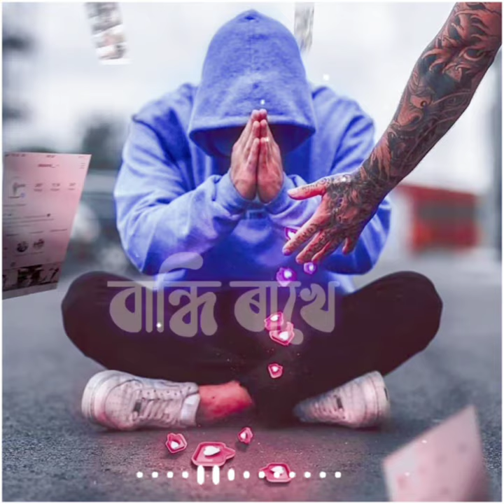Mur bukur full hori pore Assamese new song || Assamese new status || Assamese new whatsapp status.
In the loving memory of my dearest sister NAYANA DAS who happened to be my biggest asset, passed away on 25th Aug’2020! You are in my soul❤️

Atlas Creation presents the second collaboration of Zubeen Garg & Deeplina Deka, a romantic Assamese Song, Bhobai Nasilu. Enjoy this melodious duet.

Do give your valuable feedback.

Audio Credits:

Lyrics: Rahul Dey Das
Composition: Prabin Borah
Vocals: Zubeen Garg & Deeplina Deka
Sitar: Subhankar Hazarika
Mix/Master: Pinku das @RedAV
Additional Dubbing: Hirakjyoti Nath

Video Credits

Cast: Chandan Das & Deeplina Deka
Special Appearance: Jyotishmita Kashyap, Ranjan Kumar
DOP: Arindam Deka
Director: Deeplina Deka
Screenplay & Associate Director: Pranab Bharali
Editing, Graphics & Color: Uddipta Kumar Bhattacharyya
Aerial Cinematography: Rupam Sarma
Producer: Hrisikesh Patgiri
Production management: Kamal Paran
Makeup: Barby Khan
Light: Mangal Boro
Camera Attendant: Hiranya
Photography: Ashish Saikia
Graphics Design: Abhijit Laskar & Abu B Siddik

Special Thanks
Tarun Koch, Bikram Pegu, Subhash Lahkar, Jayanta Das, Padumi Deka, Babul Deka, Bubul Chandra Medhi, Dhruba

newAssameseSong ZubeenGarg DeeplinaDeka

30 second status,
Royal heart,
Royal heart videos,
Royal Heart, best whatsapp status,
30 second sad status video emotional,
whatsapp status video, love video staus,
30 second love video,
30 second sad video,
30s cute love whatsapp status,
30 second whatsapp,
30 second story video,
30 sec story video for whatsapp status lyrics whatsapp status,
30 sec story video for whatsapp,
whatsapp status download, download whatsapp status, Royal heart,
video for whatsapp status, status video 30 second, Trending Whatsapp Video,
Whatsup Status Video,
Whatsapp vedio, Whatsapp vedeo status,
New romantic whatsapp video,
Trending whatsapp status,
Royal RoyalHeartest videos,
whatsapp video hd, whatsapp status songs, whatsapp status love,
whatsapp status video hindi, whatsapp video funny. whatsapp video hd,
whatsapp video new, whatsapp old video, whatsapp songs,
whatsapp love songs,
whatsaap comedy,
whatsapp romantic,
whatsapp sad status video, whatsapp sad status, whatsapp sad video,
whatsapp sad song, whatsapp sad status in hindi, whatsapp sad love story,
whatsapp sad dp, whatsapp sad chat,
whatsapp sad story, whatsapp emotional videos, whatsapp emotional status, whatsapp emoji, whatsapp emotional chat,
hindi latest status, whatsapp status,
whatsapp video,
whatsapp song,
whatsapp latest status video,
whatsapp song,
status of the whatsapp,
some whatsapp status, whatsup,
whatsapp dp, love status
sad status,old status,
emotional status, top whatsapp status,
whatsapp status,
whatsapp status clips, some clips,

Dergaon